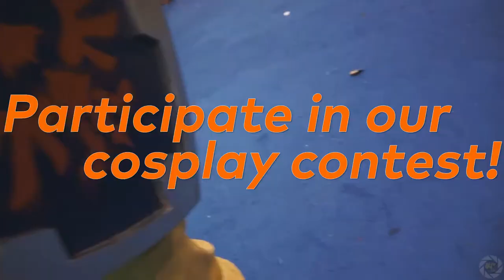Switch & Play NYC - October Monthly Meetup Promo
Join Switch & Play NYC on October 29th for our next monthly meetup!

We're headed to the newly-opened Waypoint Cafe NYC on Ludlow Street to host "An Odyssey Halloween" - our Halloween-themed party! As you can tell, we'll be celebrating the release of Super Mario Odyssey on Nintendo Switch, and you can get to try out Mario's brand new adventure.

Also happening is a special Super Mario Kart racing challenge! Participants will be competing for the fastest time in Ghost Valley 1 - keeping up with our spooky theme. This will be played on the Super Nintendo Classic system!

Lastly - because it's Halloween, it's natural to expect costumes! We welcome our guests to attend wearing cosplay (preferably a Nintendo-themed one) and to liven up the atmosphere with their amazing costumes. The top-three voted cosplayers will receive special prizes, so dress to impress - but of course, have fun!

[ OUR LINKS ]

[ CREDITS ]